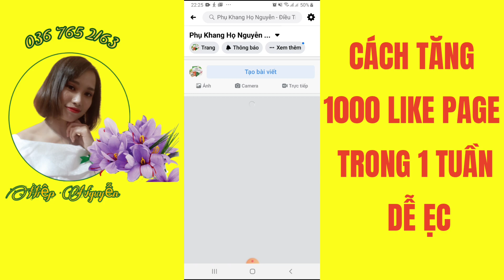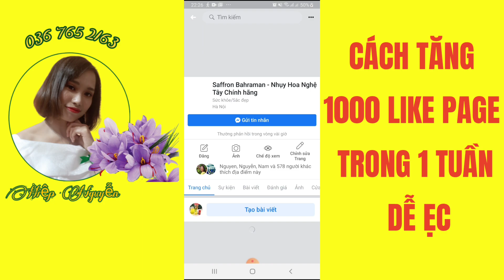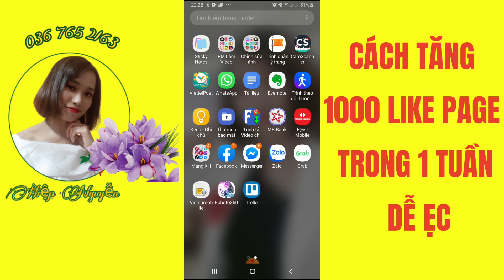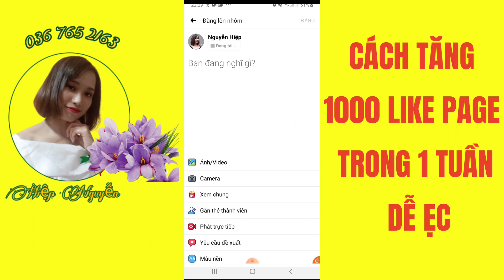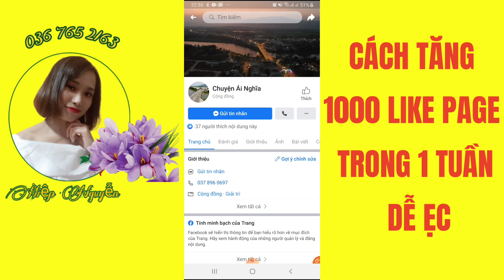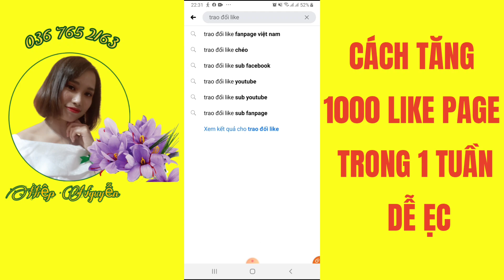CÁCH TĂNG 1000 LIKE FANPAGE CỰC NHANH